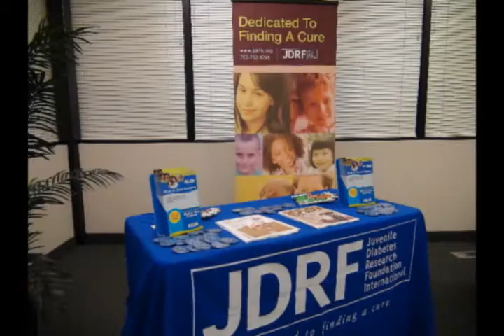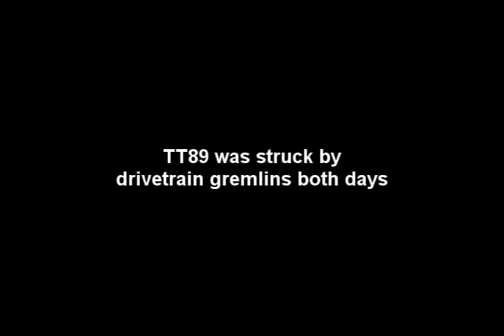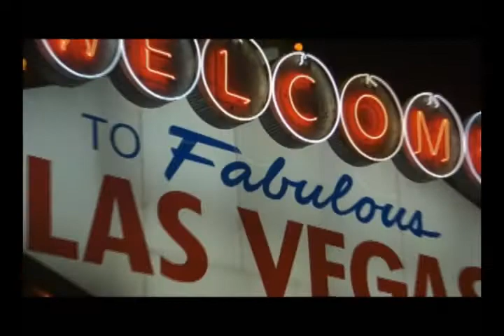SNORE BAP 2011 TT89 Rusty Stevens Rusty Unlimited JDRF Desert Race Off ROad Racing